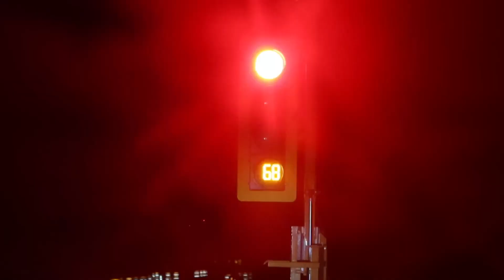Early Season Teal Beatdown… 6 LIMITS BY 8:40!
Duck Season is here! LETS GOOOOO! In this episode we hunt a public land slough. And turns out pretty good!

Follow @noelindustriesllc on tiktok, Instagram and Facebook!

Follow @achunttv on Instagram
Like Ac Hunt on Facebook

AC HUNT STORE IS LIVE!- shopachunt.com

Drop any ideas you might have below for new videos! The videos aren’t perfect but I’m trying to get better each upload.